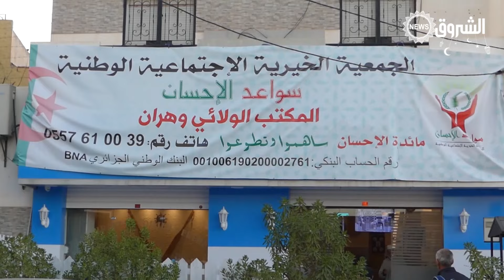وهـران| جمعية سواعد الإحسان تنظم مائدة إفطار جماعي على شرف طلبة فلسطينين من